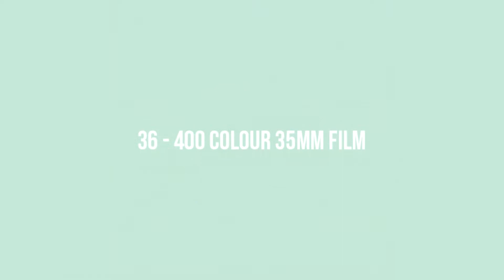36 - 400 Colour 35mm Film by miun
36 - 400 Colour 35mm Film  by miun - Sample Photos

Cosina CX-2 Camera -